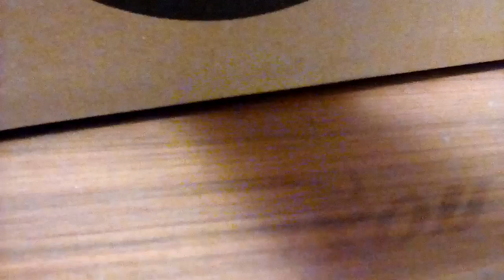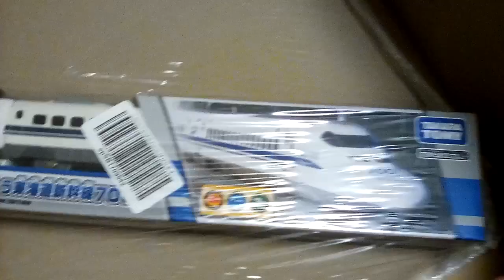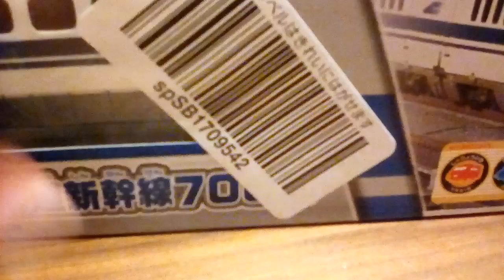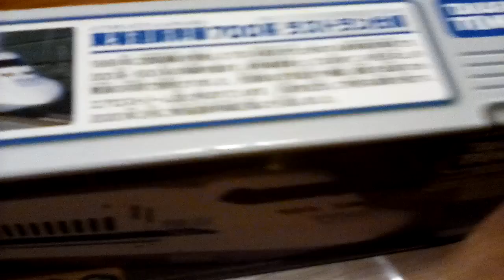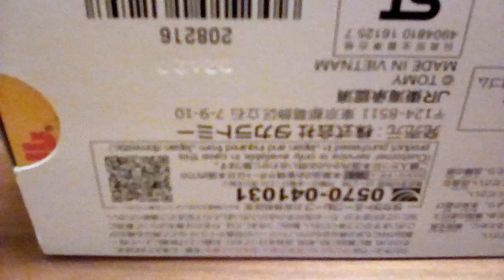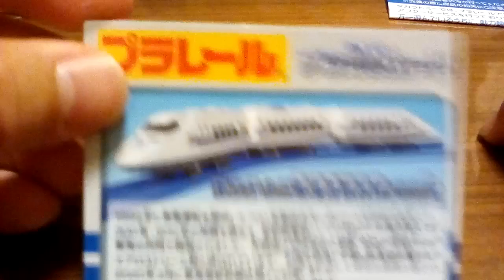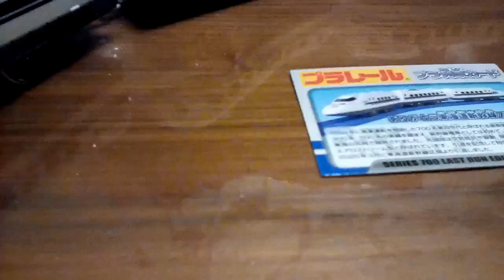感動✨😄 プラレール ぼくもだいすき！たのしい列車シリーズありがとう東海道新幹線700系